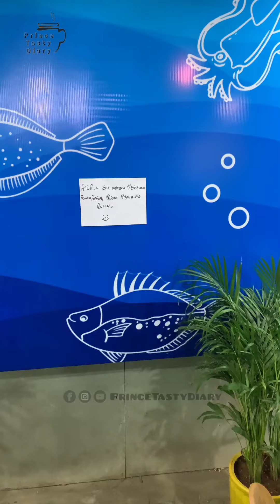🤯💥திருச்சியை கலக்கும் புதிய கடல் உணவகம் 💥FISH,PRAWNல எப்படி FRIED RICE 🤯seafoods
YOUNGERS CUT
Ramachandra Nagar, E puthur,
Trichy.

CRAB SOUP ₹5/-
IDLY FISH CURRY ₹20/-
AAPPAM CHICKEN CURRY ₹40/-
FISH FRIRED RICE ₹80/-
PRAWN FRIED RICE ₹90/-
NETHILI FISH FRY ₹60/-